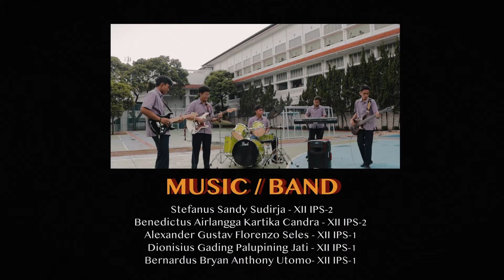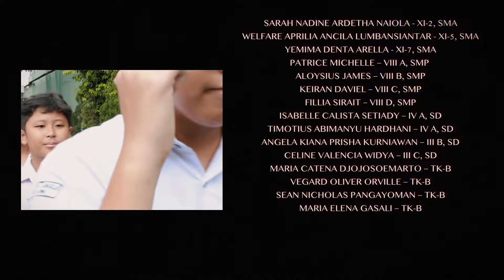SANTA ANGELA INSPIRASIKU - Cipt. Sr. Theresia Asia Lori M, OSU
Dalam rangka Gebyar St. Angela 2024  Peringatan HUT 118 tahun Kampus Ursulin Santa Angela Bandung mempersembahkan lagu Santa Angela Inspirasiku sebagai lagu Santa Pelindung Sekolah St. Angela yang diciptakan oleh Sr. Theresia Asia Lori, OSU dan arrasement music band oleh Stefanus Sandy, Seminaris siswa SMA St. Angela Bandung dimeriahkan oleh pemain band Siswa Seminari Cadas Hikmat SMA St. Angela dan dinyanyikan oleh peserta didik TK-SD-SMP dan SMA St. Angela Bandung.